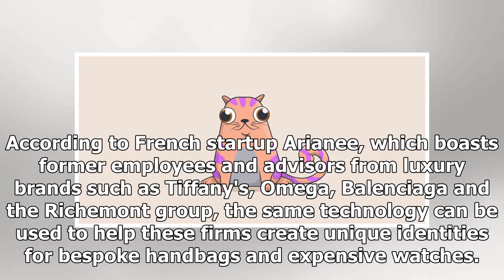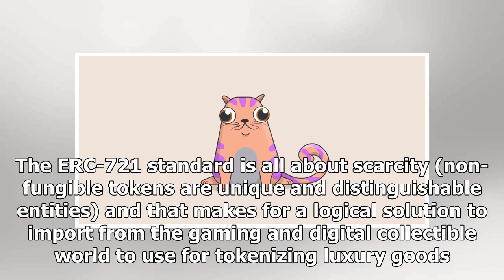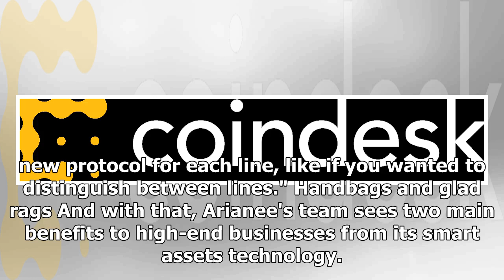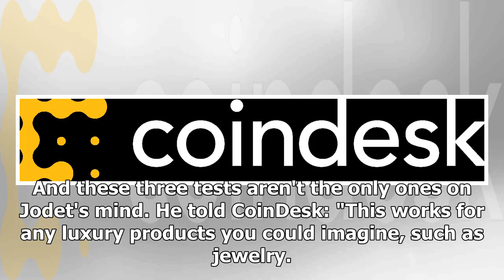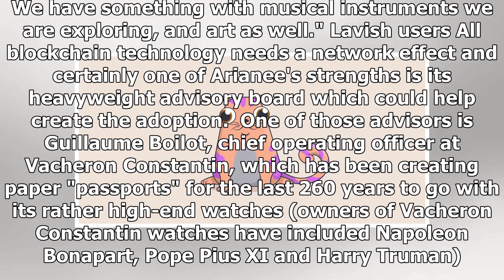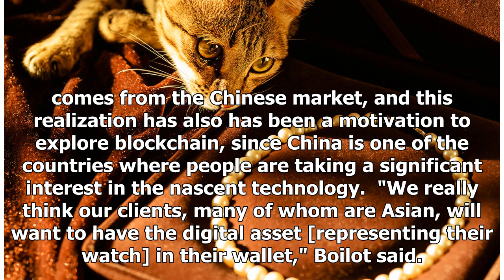Luxury Brands Are Testing the Tech That Powers CryptoKitties